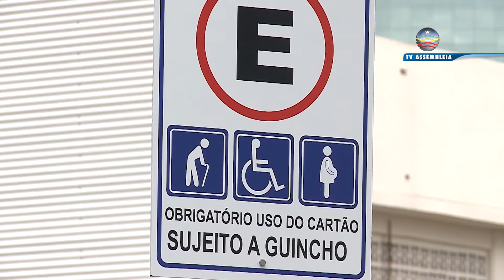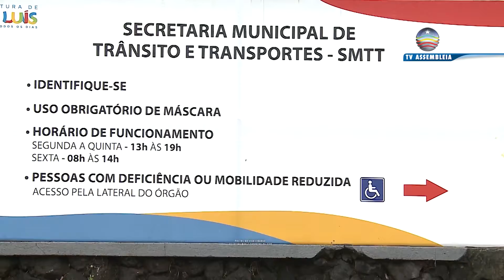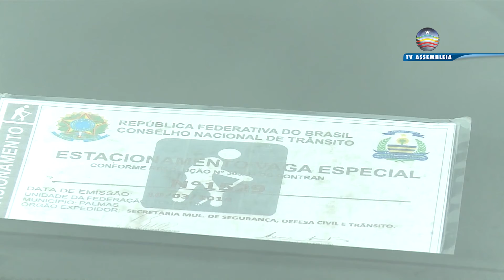Saiba como solicitar credencial para idosos, gestantes e PCD em estacionamentos de São Luís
A multa para quem estacionar veículo em vaga destinada a idosos, grávidas ou pessoa com deficiência é gravíssima, custa 293,43, o motorista perde sete pontos na carteira nacional de habilitação e o veículo é removido do local. para usar as vagas de estacionamento sinalizadas pelas placas é preciso ter um cartão de autorização que deve ficar visível no painel do veículo para o agente de fiscalização de trânsito.

A Secretaria Municipal de Trânsito de São Luís é a responsável pela liberação das licenças.